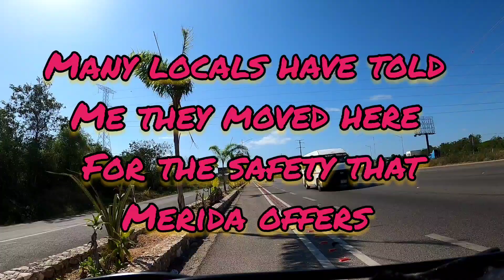Safety In Merida Mexico Yucatan (just my opinion), Some Fun Facts Added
Hola friends 👋🏽👋🏽

We feel totally safe everywhere we go here.  We are not partiers or druggies.
Merida is the 2nd safest city in North America.  There are cameras everywhere throughout the city, and in the Yucatan.  I'm not saying its crime free.  I'm saying your going to be pretty safe here, even walking around at night is not an issue. All this said with common sense and a drug and alcohol free lifestyle. Social drinking is fine like any normal person would do with common sense.

We don't travel at night on the highways. Short distance from Merida to Progreso,  where we know the highways.
I should add not because of it being dangerous.  Rather the roads are hazardous,  potholes, animals on the road.

Thank you for giving us a piece of your life 🥰
Cheers 🍻J&D 👫🐕